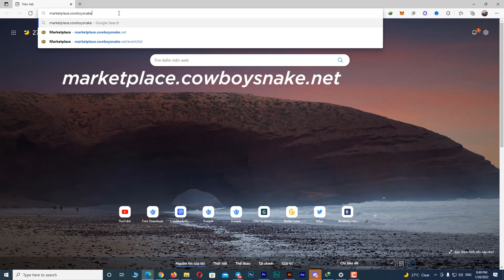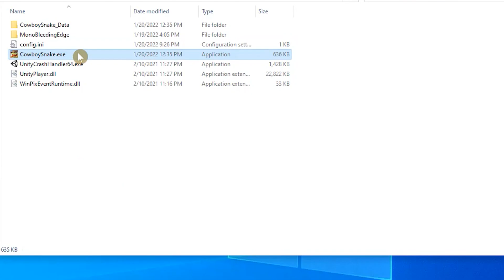HƯỚNG DẪN THAM GIA BETA TEST COWBOY SNAKE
Vui lòng xem video để nắm được các bước tham gia chương trình Beta Test của Cowboy Snake.